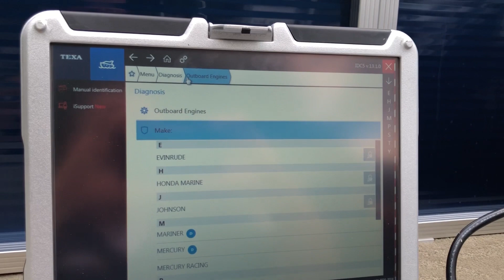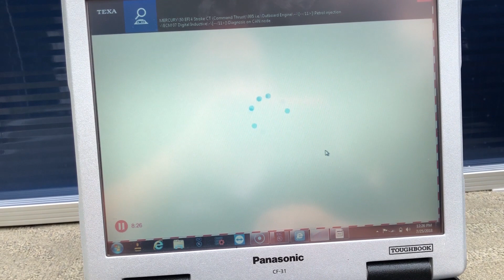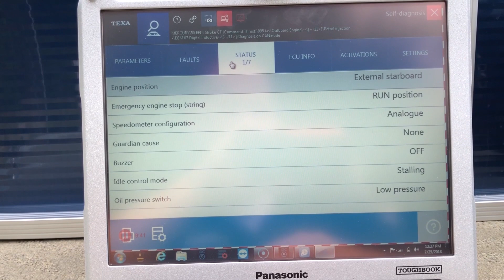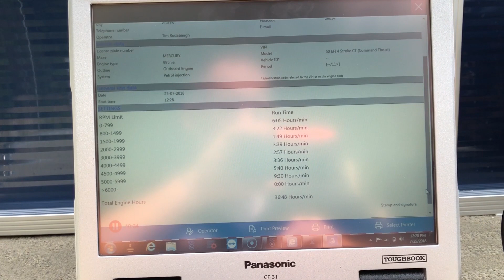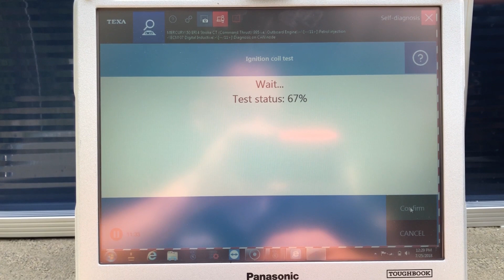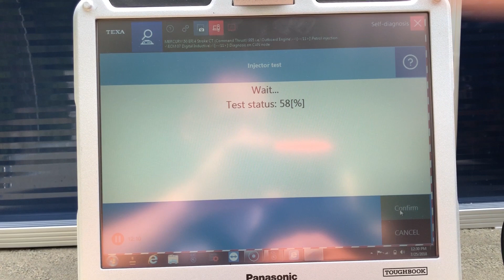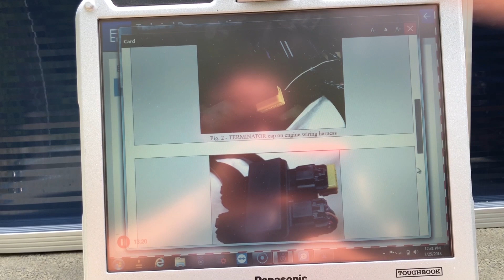TEXA Marine Dealer Level Tool Walkthrough on 2014 Mercury 50HP Outboard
TEXA makes a great marine diagnostic tool, and we show it off in this video by giving a quick overview on a 2014 Mercury 50HP engine. We walk through the physical connections, live data, activations such as cylinder test and engine history, and much more.